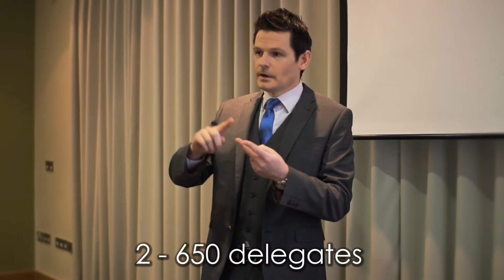CityNorth Hotel M1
Discover all that 4* CityNorth Hotel has to offer.
The ideal location for travelling through Dublin Airport or for hosting an upcoming conference. Offering modern conferencing facilities for up to 650 delegates, 124 deluxe bedrooms, 24 Dublin Airport shuttle & free Wi-Fi throughout.